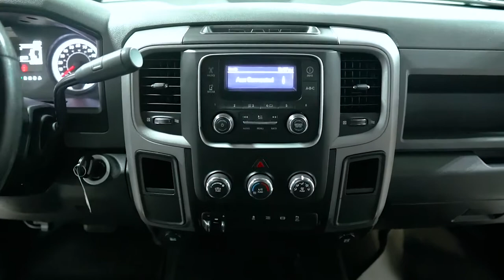S6495A 2017 Ram 2500 Green